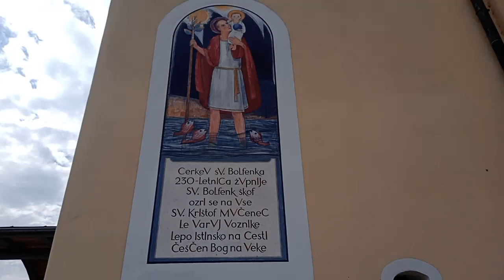TRNOVSKA VAS # CERKEV SVETEGA BOLFENKA ¤ 2023_JUN_14